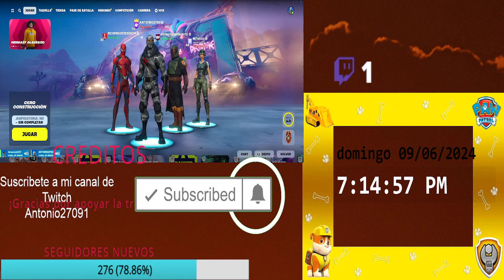cállate estoy viendo el tenis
En el vídeo de hoy vemos otra victoria de la patrulla canina en fortnite, de Junio del 2024